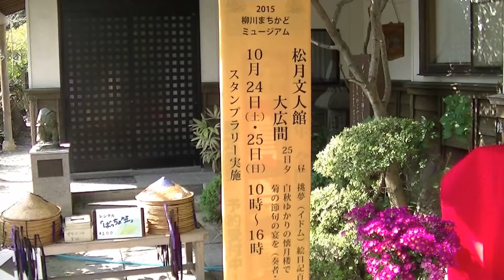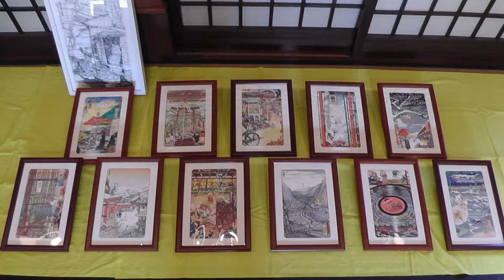挑夢絵日記百景